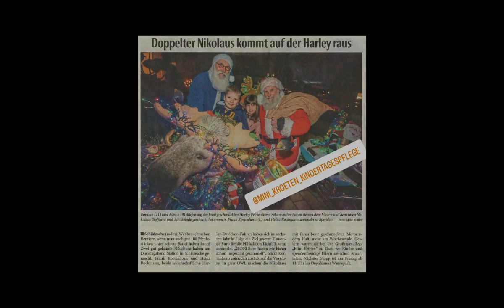Interview mit Radio Bielefeld 2022/2023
Demnächst sind wir wieder unterwegs, zu Gunsten der Aktion Lichtblicke e.V.
Weihnachtliche Grüße von
Rocky & FranKo
Harley Weihnachtsmann OWL

Harley Weihnachtmann Handy:
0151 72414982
Bitte auf den Anrufbeantworter sprechen oder eine Nachricht über WhatsApp senden.
Wir melden uns dann zurück

Webseite Aktion Lichtblicke e.V.